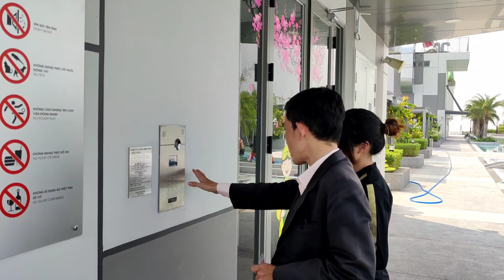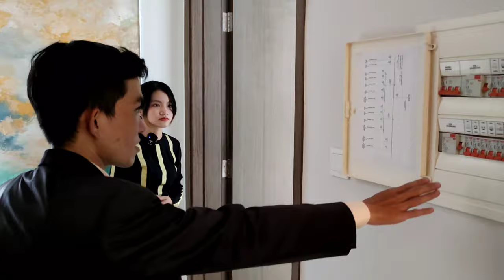Trãi Nghiệm Thực Tế Căn Hộ DualKey Full Nội Thất River Panorama Quận 7